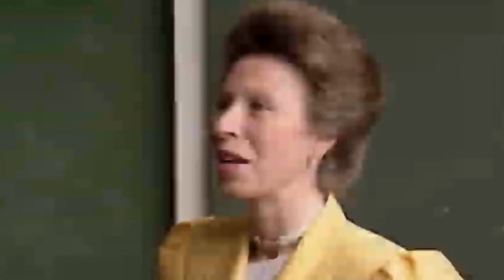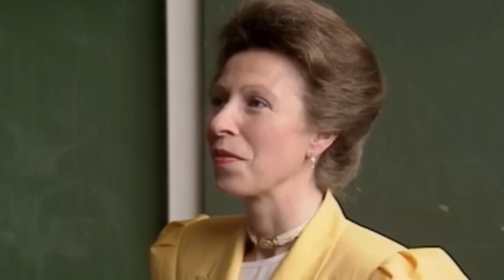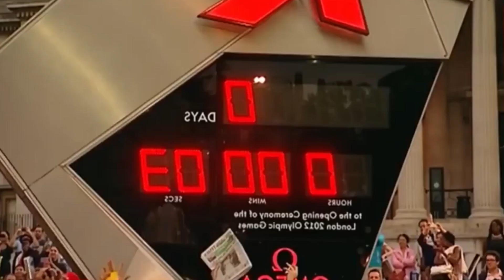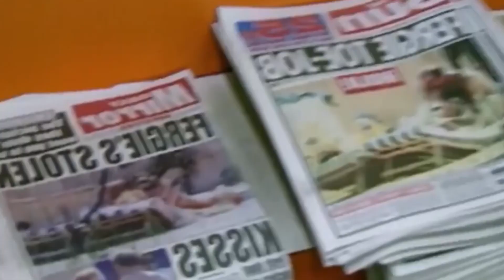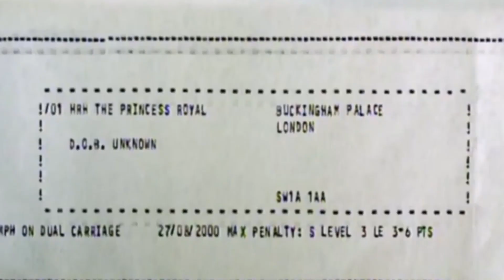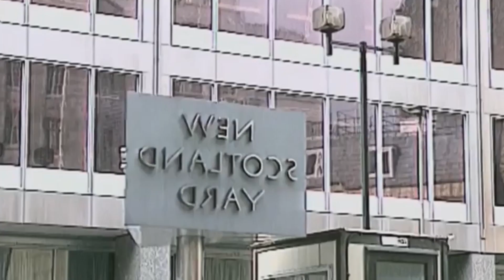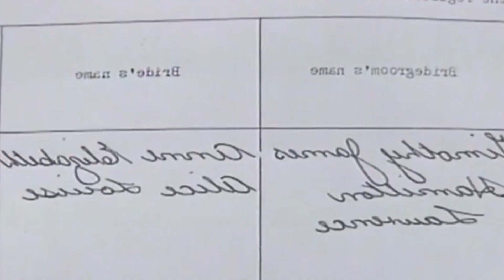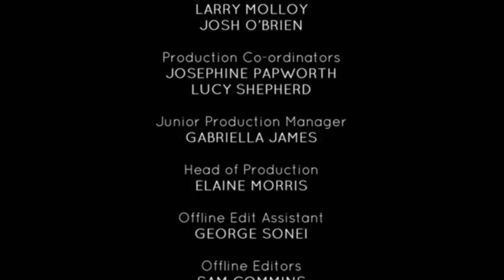Princess Anne-The Story Of A Princess Behind Palace Walls